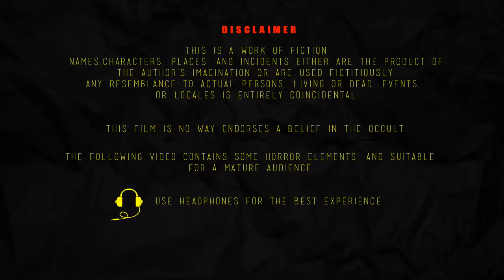बदला वाली चुड़ैल | BADALA VAALEE CHUDAIL | Chudail Ki Kahani